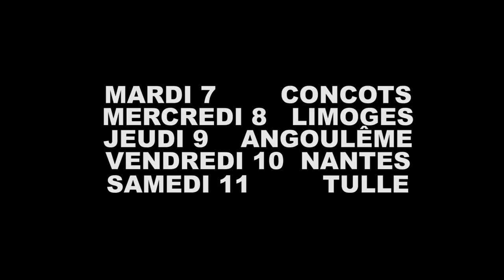ELBE TANIDUAL MINI TOUR NOV 17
ELBE & TANIDUAL - MINI TOUR NOVEMBRE 2017

MARDI 7 NOV - CONCOTS - L'USINE À KROQUETTES
MERCREDI 8 NOV - LIMOGES - LA RUCHIDÉE
JEUDI 9 NOV - ANGOULÊME - LA PLACE DE LA MARNE
VENDREDI 10 NOV - NANTES - GRIGRI
SAMEDI 11 NOV - TULLE - CONSEIL GÉNÉRAL

LA MAIN MOUCHE